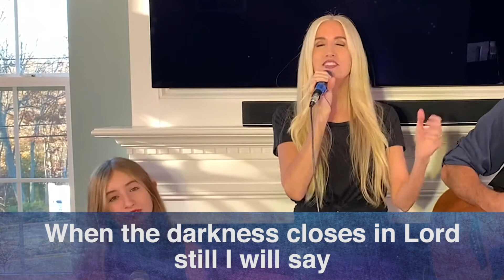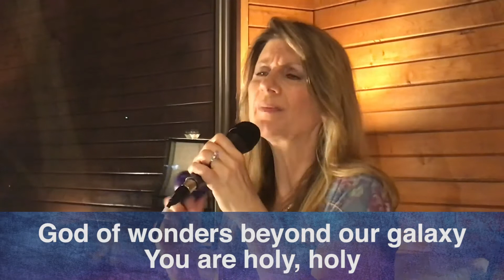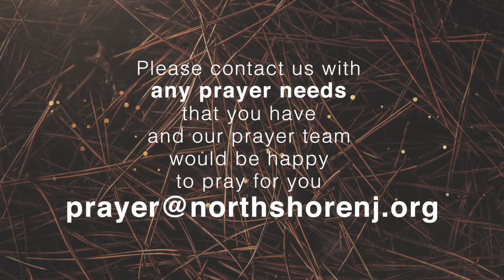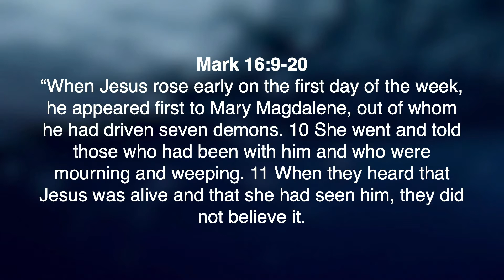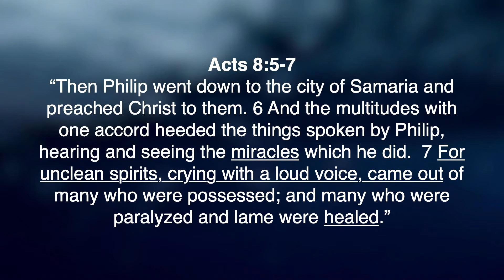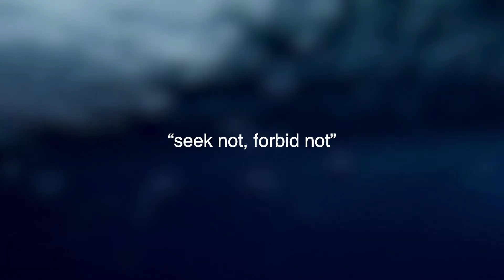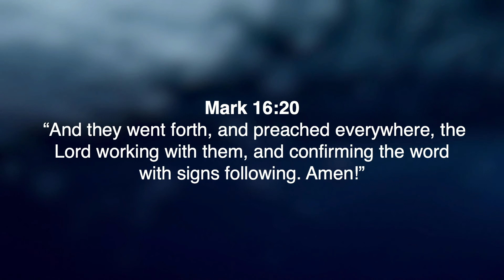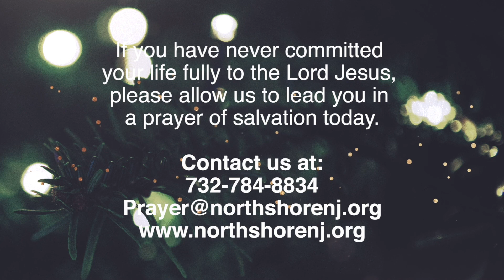North Shore Fellowship - Online Service November 29, 2020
Message: Final Commission (Mark 16)